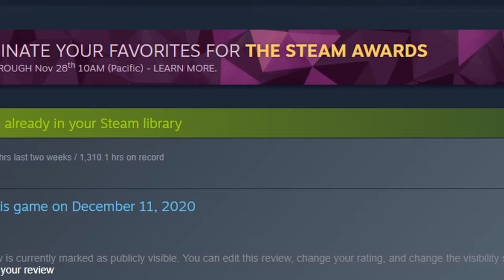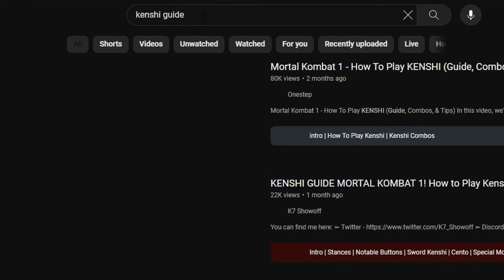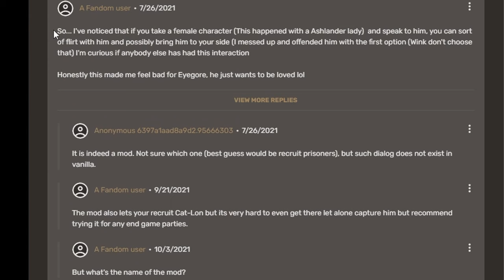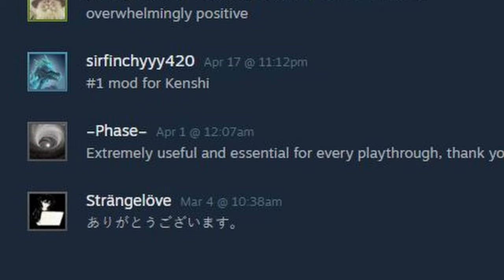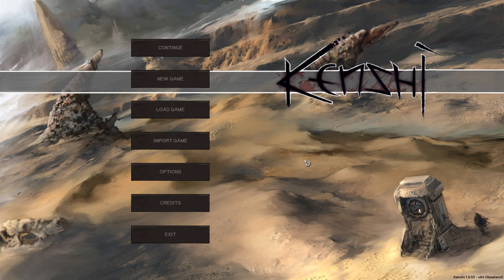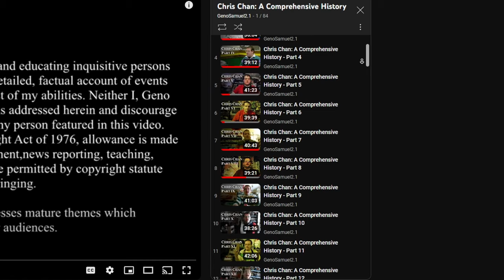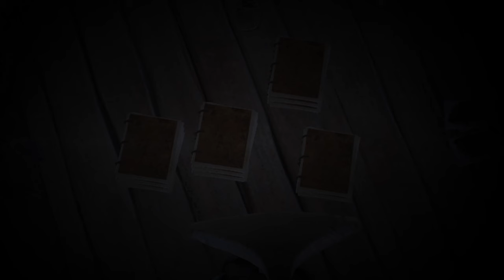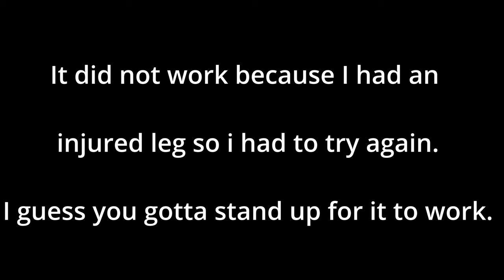Kenshi: Silly-Goobers-guide.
Get ready for the best or worst guide ever witnessed by man.